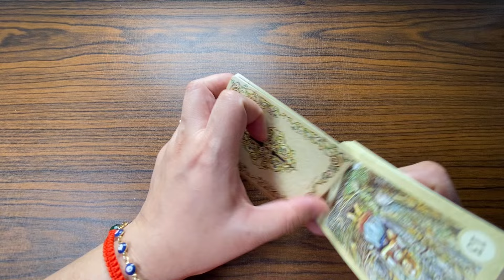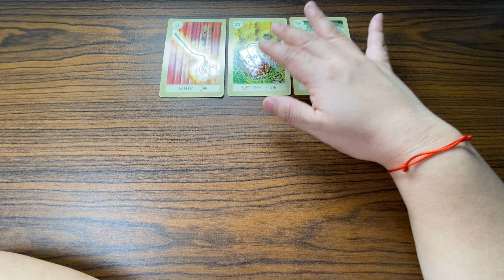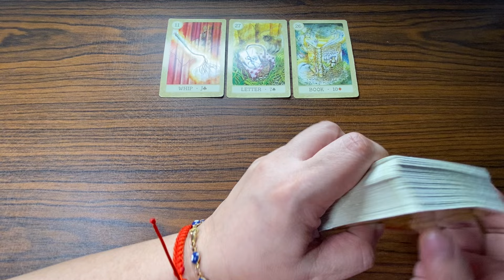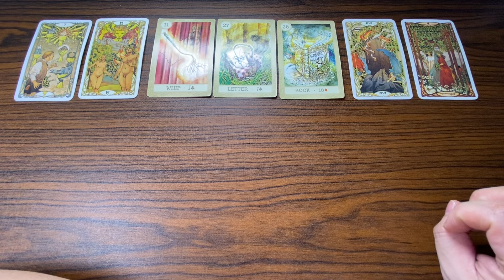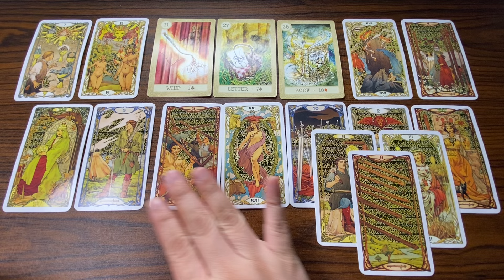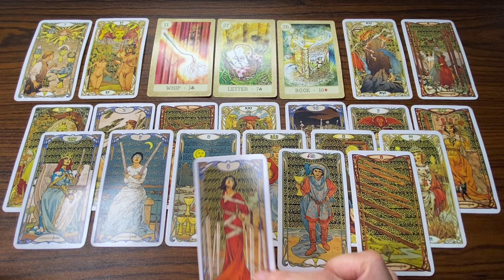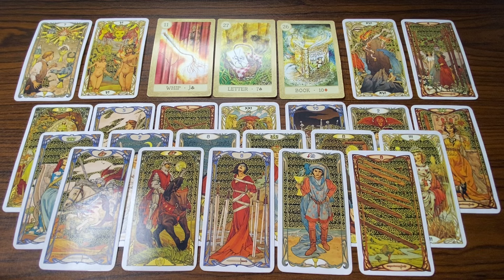MAY 4-5, 2024 EARTH Signs (♑ Capricorn Taurus ♉ Virgo ♍) Daily Tagalog Tarot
Hello everyone!

Aries : March 21 – April 19
Taurus : April 20 – May 20
Gemini : May 21 – June 20
Cancer : June 21 – July 22
Leo : July 22 – August 22
Virgo : August 23 – September 22
Libra : September 23 – October 22
Scorpio : October 23 – November 21
Sagittarius : November 22 – December 21
Capricorn : December 22 – January 19
Aquarius : January 20 – February 18
Aquarius : February 19 – March 20